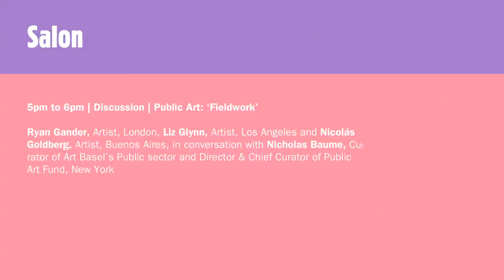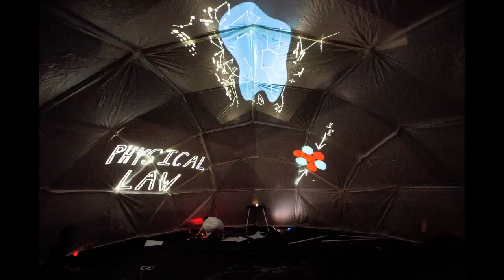Conversations | Salon | Discussion I Public Art: 'Fieldwork'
Ryan Gander, Artist, London, Liz Glynn, Artist, Los Angeles and Nicolás Goldberg, Artist, Buenos Aires, in conversation with Nicholas Baume, Curator of Art Basel’s Public sector and Director & Chief Curator of Public Art Fund, New York